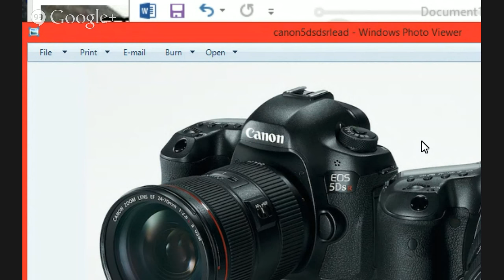New Cameras Announced! Canon 5DS R and Samsung NX 500! Everything you need to know!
We're suckers for some good imaging products! Canon and Samsung both wrapped up the week with some exciting announcements! Join Enobong Etteh from Boored At Work and I to chat about all the details on the upcoming 5DS R and the NX 500!